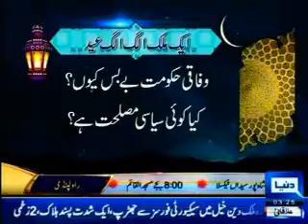Pakistani Nation divided on Eid festival once again by ANP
Pakistani Nation divided on Eid festival once again by ANP ( Awami National Party ) Government of Khyber Pakhtunkhwa.